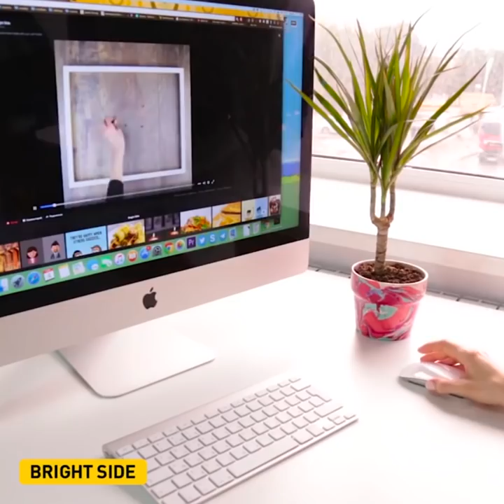20 BRIGHT AND COLORFUL LIFE HACKS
Timestamps
01:06 DIY marbled planters
01:40 Painted stones
02:29 candles in eggs
06:17 Water tricks
10:29 Glue gun tricks for kids